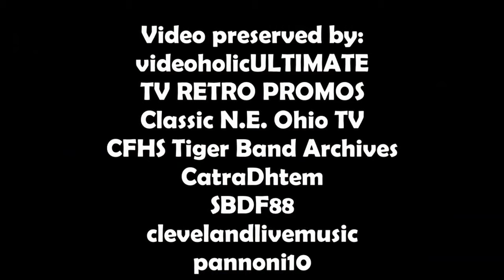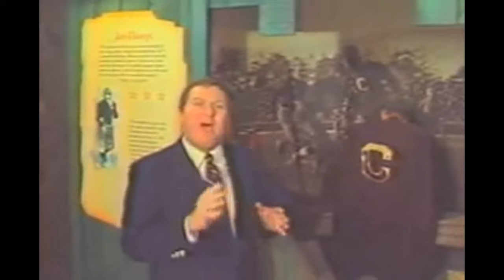UP LATE: The UHF history of Cleveland television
A look back with Chris Dolciato at his decades-long career with WOIO and WUAB, plus brief looks back at long-gone stations like WAKC/WAKR (Akron's channel 49 and 23), WKBF (Channel 61, Cleveland), and WJAN (Canton's channel 17).